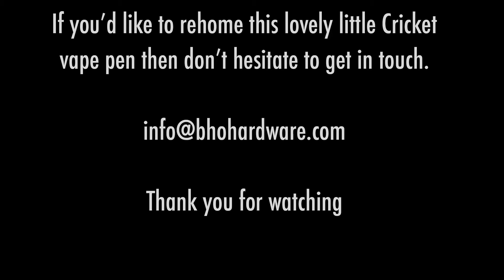The Lonely Cricket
*best seen with the sound on*

Check out our short stop motion animation appeal video to potential rescuers of the lonely little cricket.